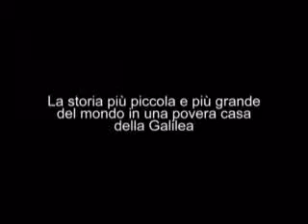Una bambina di nome Maria 2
Una bambina di nome Maria
di Giampiero Pizzol
con Laura Aguzzoni